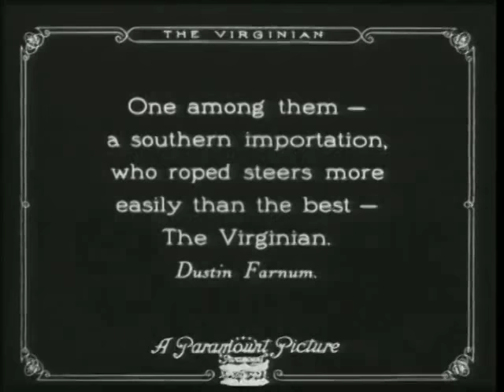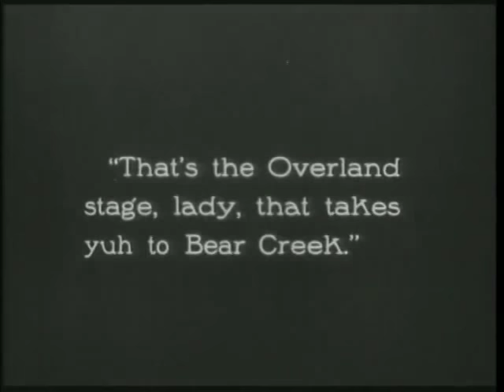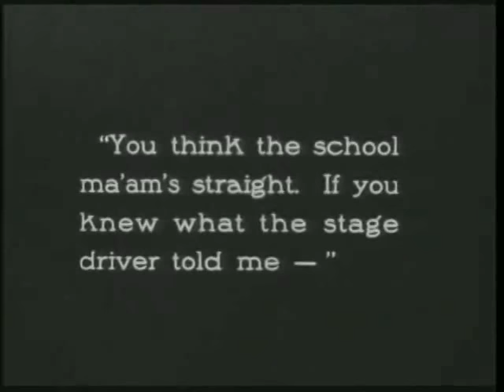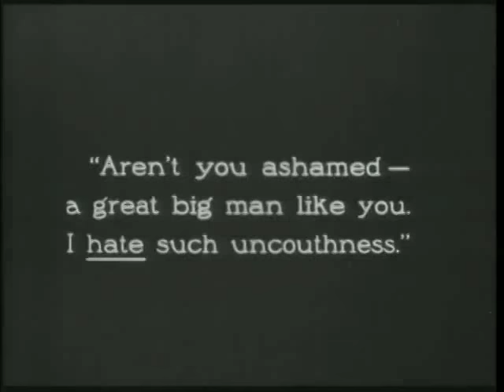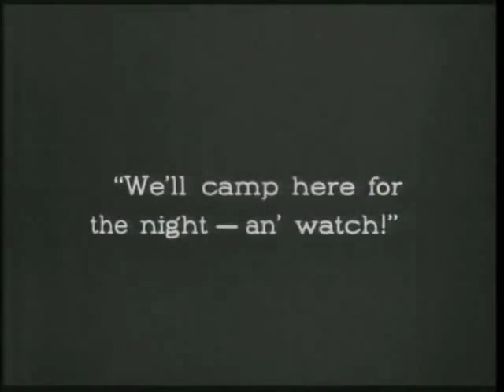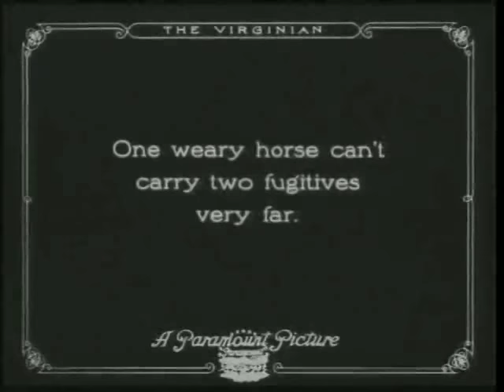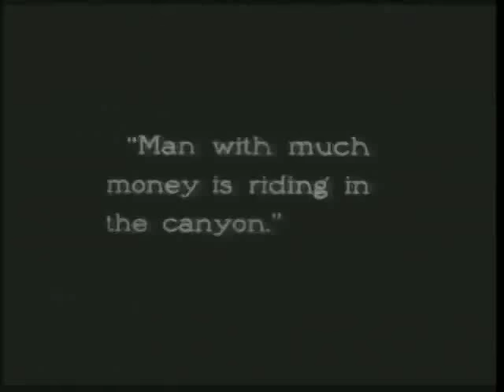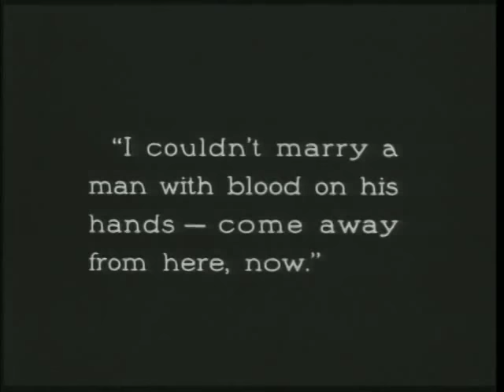The Virginian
In Medicine Bow, a newly arrived eastern schoolteacher is courted by two cowpokes but their courtship is interrupted by violent incidents involving local cattle rustlers.